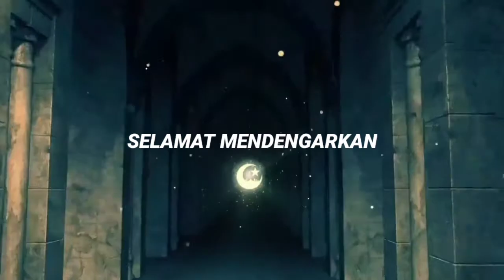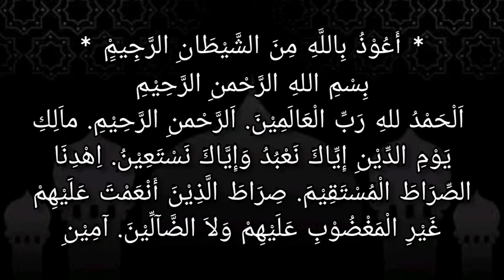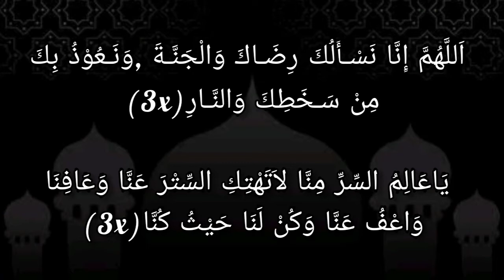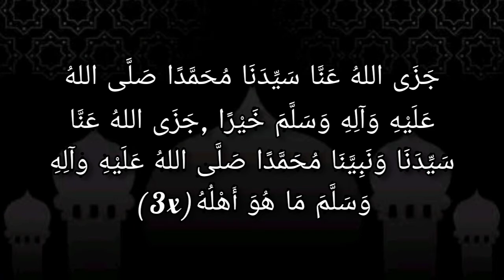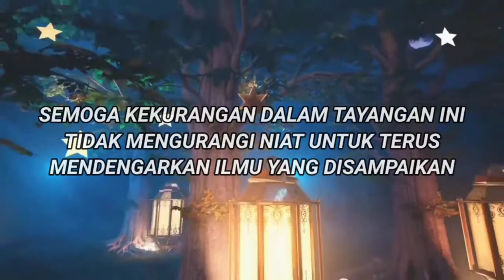Begini isi 40 nasehat Rasulullah kepada umat-nya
🔴 SIARAN ULANG ] Isi Kandungan 40 nasehat Rasulullah kepada umat-nya | Kitab Al-Mawaidz Al-Usfuriyah dibacakan langsung oleh yang mulia Guru Muhammad Rijani 'khodimul majelis ratib atthos palangka raya'.

Insya Allah ditayangkan Setiap Hari Menjelang Waktu Berbuka Puasa

Semoga bermanfaat dan Istiqomah dalam berbuat taat kepada Allah dan Rasul-nya.

Minta rela ulun lah 🙏🙏